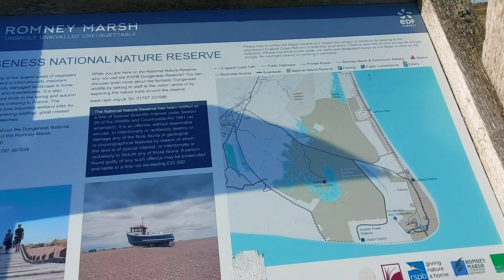Exploring Dungeness Kent UK